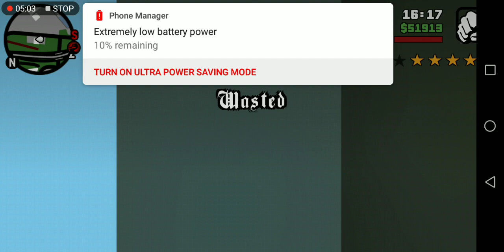GTA San Andreas Wasted 48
hello!

Rockstar Games
GTA
GTA San Andreas CJ vs Police
GTA San Andreas Police
GTA San Andreas Busted
GTA San Andreas Wasted
GTA SA Busted
GTA SA Wasted

Grand Theft Auto: San Andreas / Video in High Definition

Location: Los Santos, San Fierro, Las Venturas, San Andreas

A R 92 Gamer is a dedicated fan-channel keeping you up to date with all the latest news, video walkthroughs and official trailers of the most successful video games published by Rockstar Games, including Grand Theft Auto series, Red Dead Redemption, Max Payne, L.A. Noire, Bully and many others.